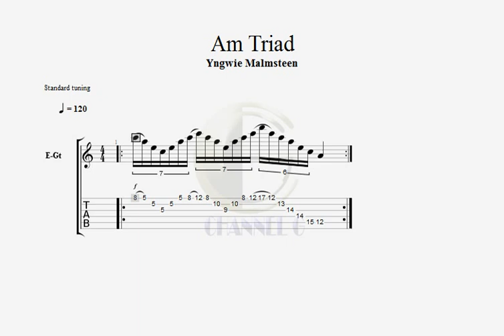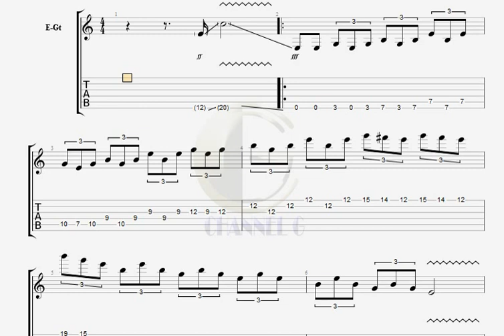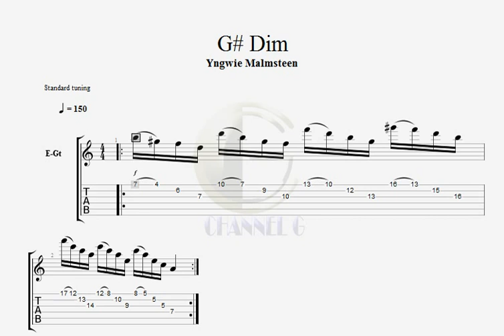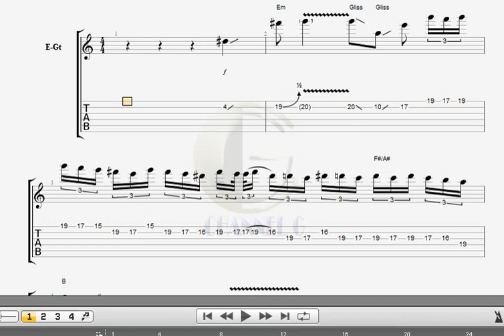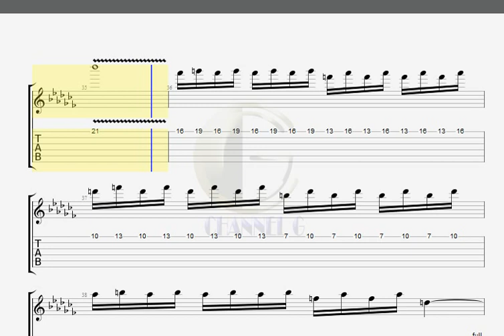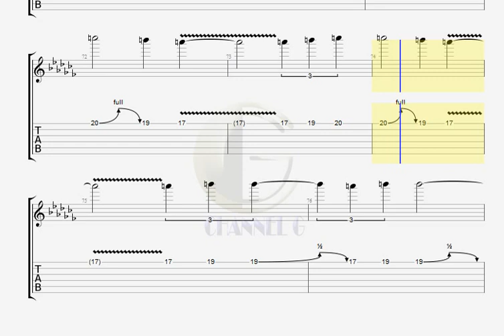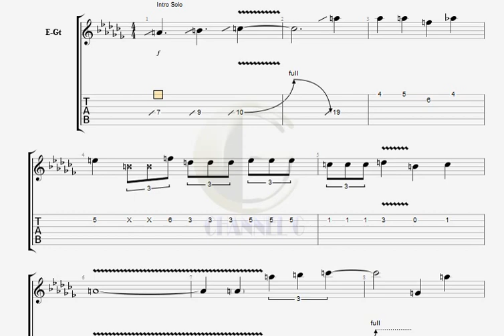Art Of Yngwie Malmsteen - guitar training